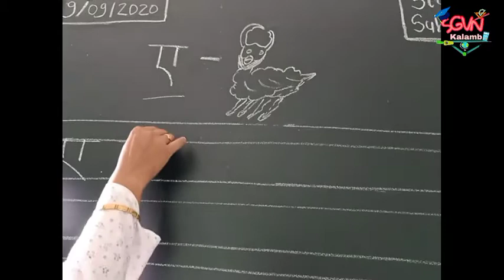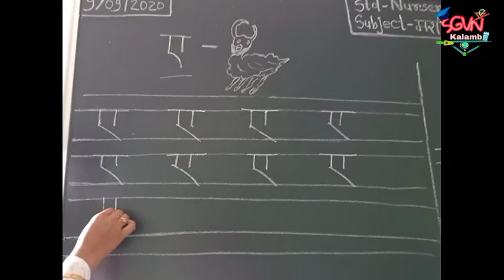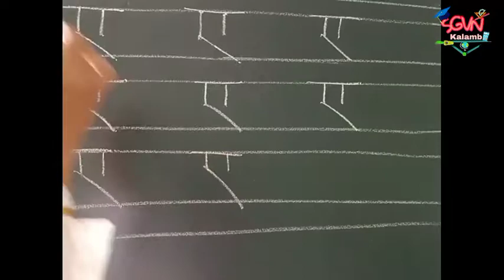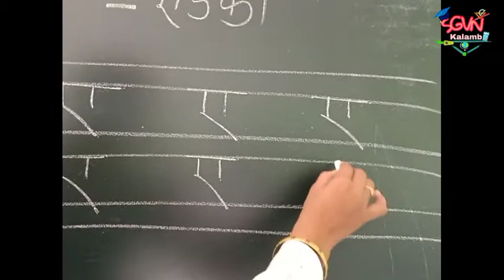Std Nursery Marathi